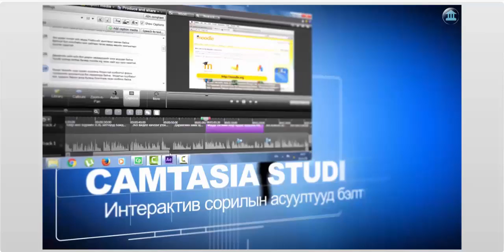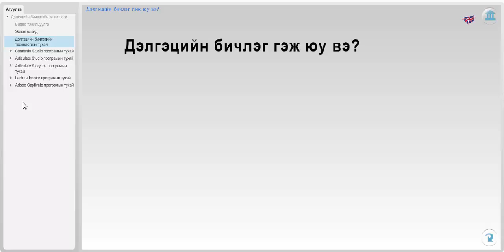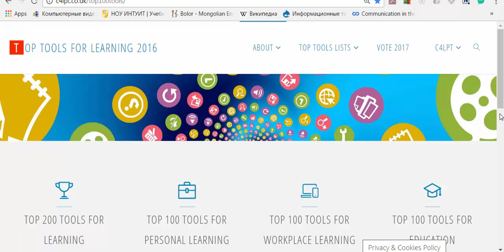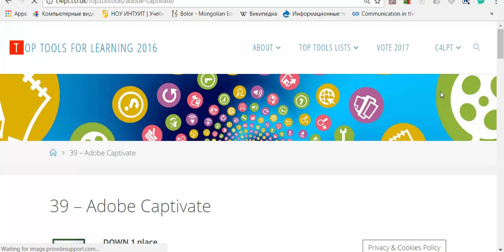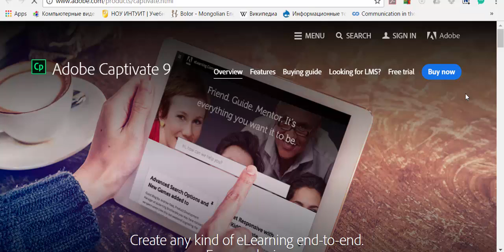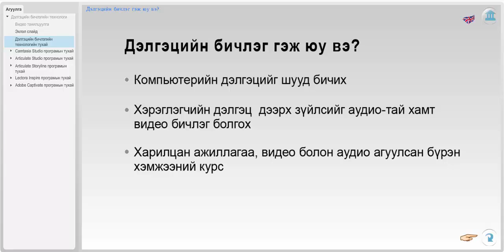Видео хичээл, үзүүлэн яаж хийх вэ? цуврал хичээл 01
Дэлгэцийн бичлэгийн технологийн тусламжтай хэрхэн видео хичээл, үзүүлэн, танилцуулга хийх тухай.
Энд эхний 2 хичээлийг танилцуулга байдлаар тавьж байгаа ба үргэжлэл хичээлүүдийг сайтад байршуулах болно.